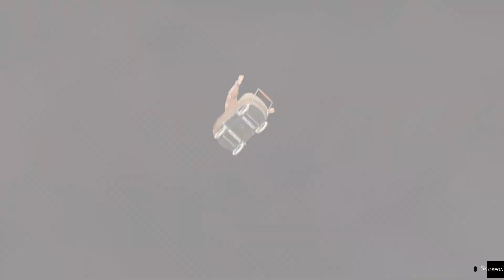Jak pokonać He one point damage ale pech Like a Dragon Infinite Wealth Playstation 5 ! Patrz opis.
Szczęści w nieszczęściu. Trzeba mieć trochę szczęścia ponieważ przeciwnik atakuje pierwszy. Nie mniej jednak jak to miało miejsce w tej walce musiał mi zabrać 1 punkt życia upadek na ziemię po tym jak przeciwnik chybił swoim atakiem. Nie ważne! Przywołujemy pana w pampersie. Jeżeli dobrze przeciwnicy nam się ustawią używamy ataku zlewem  w przypadku taksówkarza. Pistoletu w przypadku blondyna i trzaskania buźki w przypadku Ichibana. Subix i łapka w górę mile widziane z góry serdeczne dzięki. Zapraszam też na mój kanał może inne filmy przypadną ci do gustu.